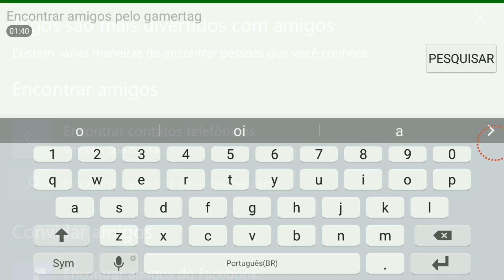Como Jogar Comigo no Minecraft